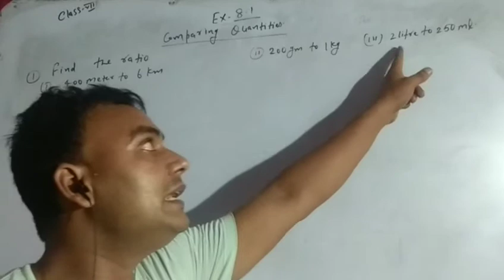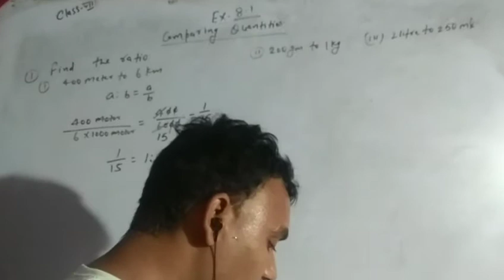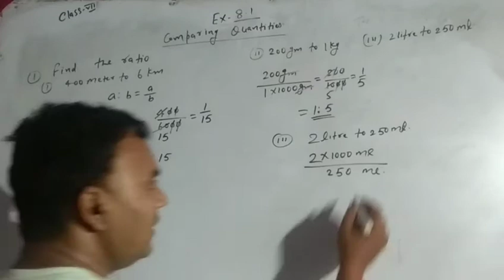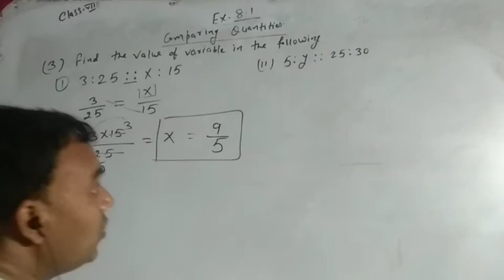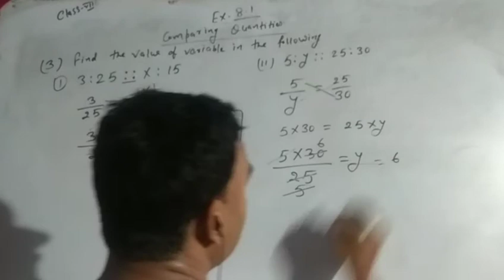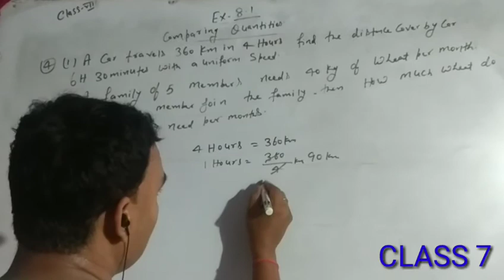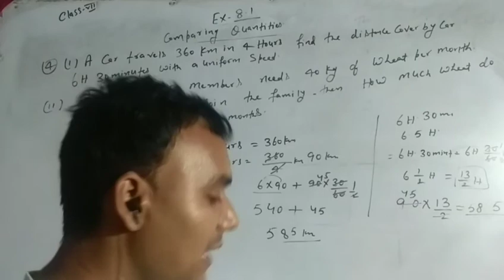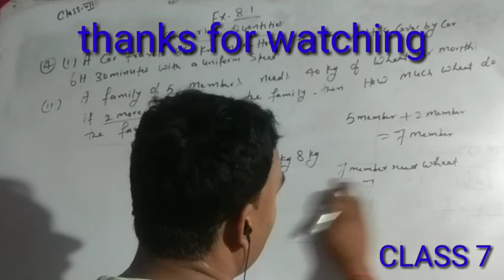CLASS 7TH MATH COMPARING QUANTITIES EXERCISE 8.1 QUESTIONS NUMBER 1,2,3,4,5,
MATH COMPARING QUANTITIES EXERCISE 8.1 QUESTIONS NUMBER 1,2,3,4,5,